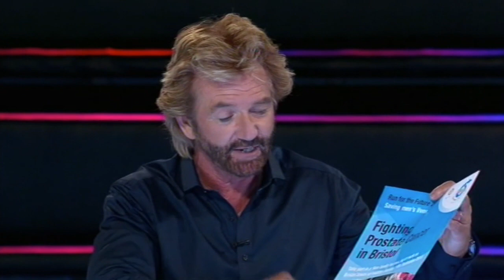Noel Edmonds introduces Bristol's Run For The Future 2014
It is a sad fact that more than 40,000 UK men are diagnosed every year with prostate cancer and over 10,000 do not survive, about the same number of deaths as women from breast cancer.

But prostate cancer research receives only 25% of the funding spent on research into breast cancer in women.  The PSA blood test is the only diagnostic test available to screen for prostate cancer but, sadly, only 8% of men currently receive this potentially life-saving test so it's particularly important that men around the age of 40 to 45, with a family history of prostate cancer,make that fact known to their GP and request a PSA test.

To help raise much needed funds for research and prostate cancer treatment, Rotary in Bristol has organised this annual sponsored walk, jog or run for the whole family around Bristol Downs. Run for the Future 2014 will take place on Sunday 14th September at 12 noon on Bristol's Durdham Downs.